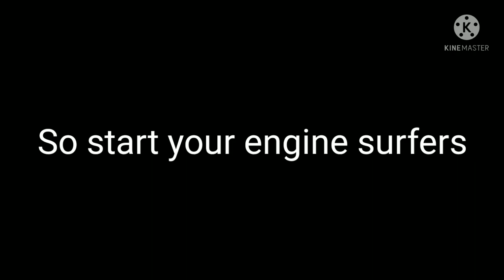New update coming soon at 25/4/22/ save the date